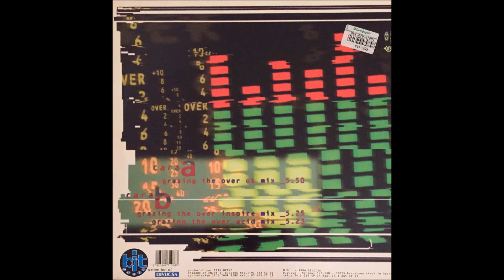SISTEMA 3 - GRAZING THE OVER (Inspire Mix)